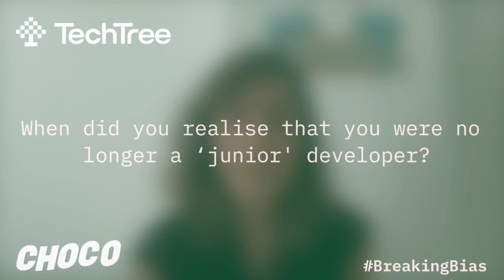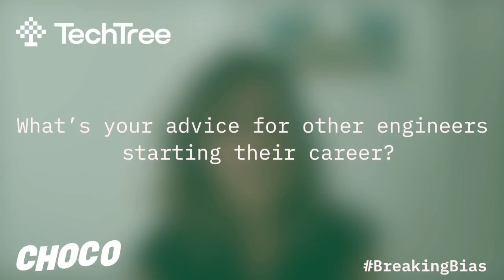Breaking Bias | Sara Ravasio, Frontend Engineer at Choco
Speaker: Sara Ravasio, Frontend Engineer at Choco